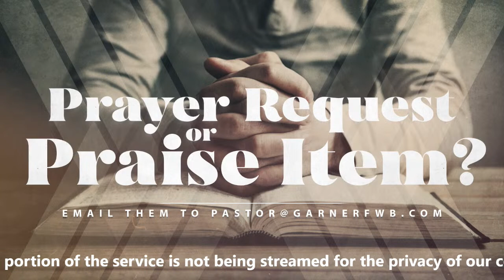"Wednesday Evening Service"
Pastor Michael Faulkner
Garner Church
6-29-22